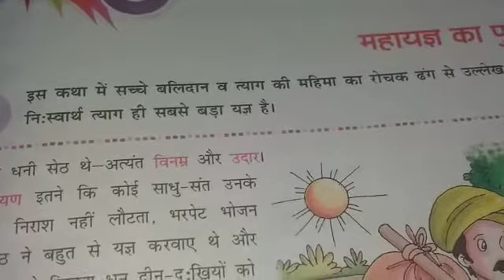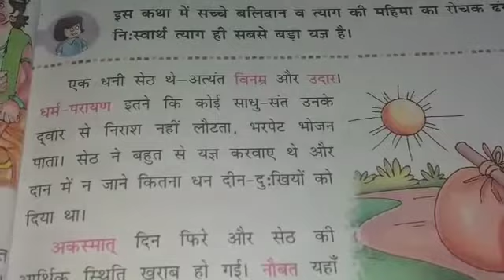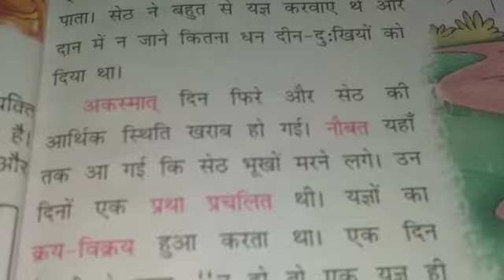TEJASWI PUBLIC SCHOOL । DATE:- 23/07/20 CLASS:- 4 SUBJECT:- HINDI